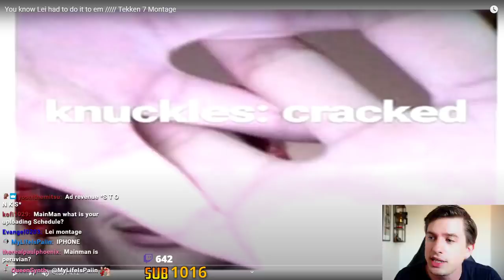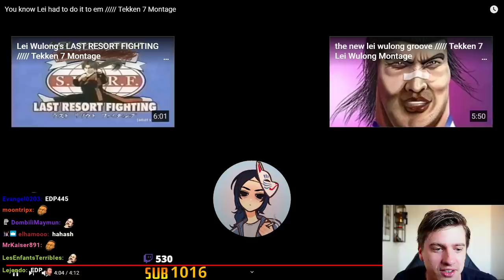TMM Reacts To Seizure Inducing Lei Video